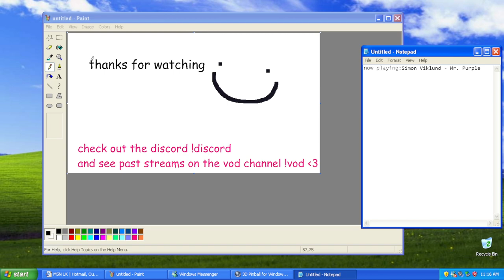MarioInATopHat: Payday 2 (One Stryk And You're Out ft. Like 10 Minutes of Black Ops 2)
pd2 starts at 15:12

everyone gangsta til the bo2 stream starts ur printer printing